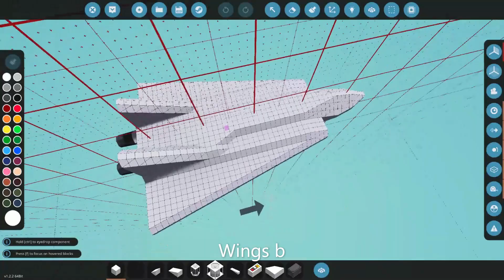Stormworks plane wing A or B